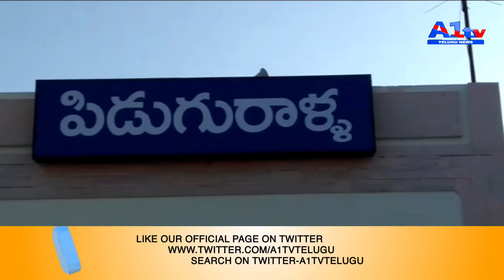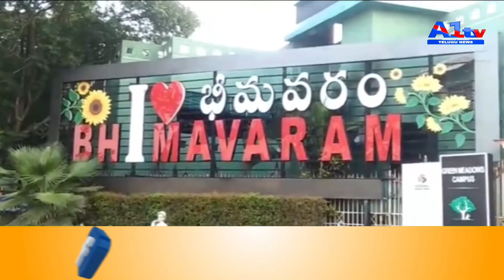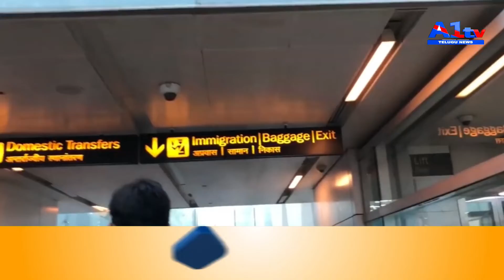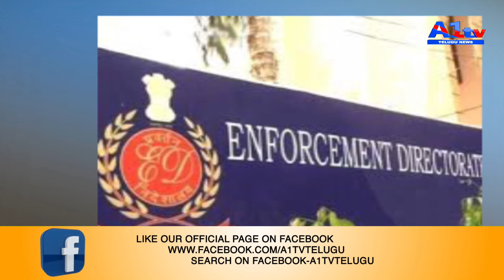|| a1 tv telugu news || || second bulletin || || 16-03-2020 ||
second news bulletin